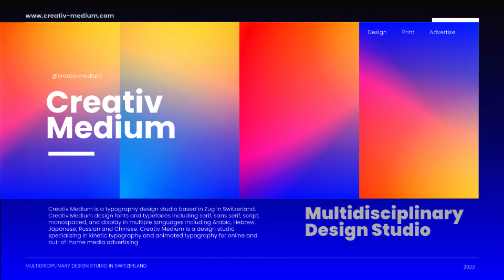Creativ Medium : Multidisciplinary design studio and Creative Agency based in Switzerland